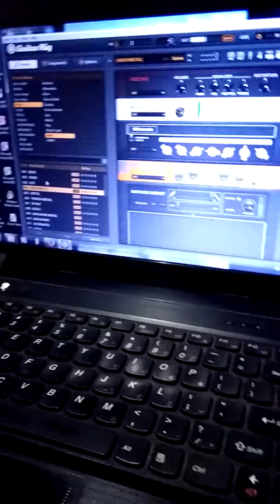CARA MAIN GITAR DI PC MENGGUNAKAN GITAR RIG5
FOLLOW MY SOSMED👇
BLOG.          :MYMETALTRIPfollow my instagram -rdtopan07pratama
metalhead indonesia
              check other video on youtube channel